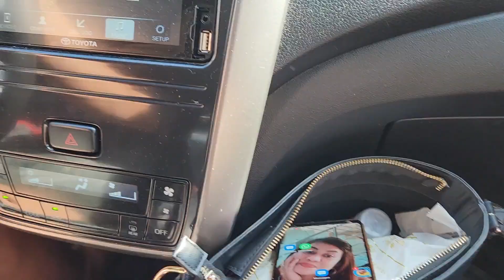travelling to zamboanga city /2023